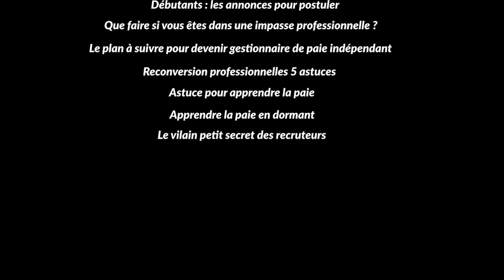Comment Faire Un Dossier Professionnel Sans Stage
Le dossier professionnel est une obligation. Vous devez, pour valider, le titre professionnel gestionnaire de paie, élaborer un dossier professionnel et le présenter devant un jury de professionnel de paie. Pour ce faire, vous devez effectuer un stage.

Mais comment faire dans un contexte de crise ? Est-il possible de faire un DP gestionnaire de paie sans stage ? Comment faire concrètement un DP sans stage ?

✔️ Qu’est ce qu’un dossier professionnel gestionnaire de paie
✔️ A quoi ressemble un DP gestionnaire de paie rempli
✔️ Où faire un stage de gestionnaire de paie
✔️ Comment faire pour trouver un stage et faire un bon dossier professionnel
✔️ Le problème avec la pandémie
✔️ Voici quelques solutions pour faire un DP gestionnaire de paie sans stage